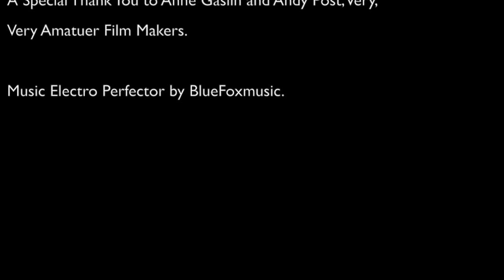HowTo Use "Get The Funk Out" Funny! KICKSTARTER FUNDED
GET THE FUNK OUT, Why?
We met our funding goals, 108% funded thanks to the awesome backers!! Our yoga pants, hockey equipment and clothes in general begin to smell over time because the bacteria from our sweat get caught in the Lycra and Polyester of our clothes. Get The FUnk Out Kills the odor causing bacteria so it doesn't set into fabrics. Use it on anything that smells funky, even clothes that smell like smoke!
If you're a fitness buff or Mom of a kid that plays sports you need to "Get The Funk Out"!
Taking Pre-orders now!